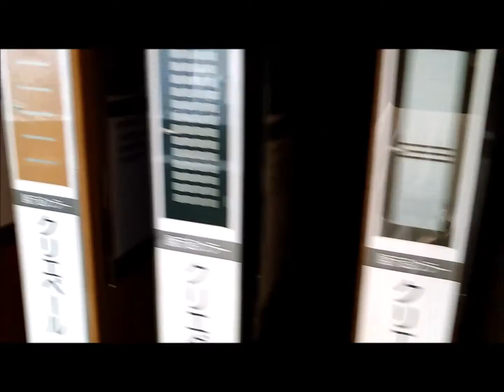建具選びはショールームに行くと楽しい！ デザインや色が選びやすい リフォーム【大阪・八尾市・東大阪市】